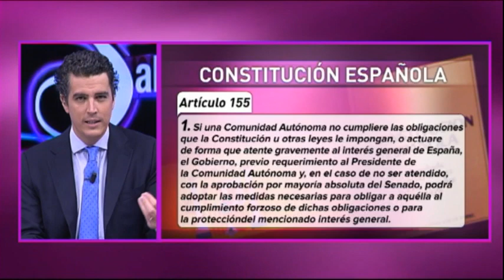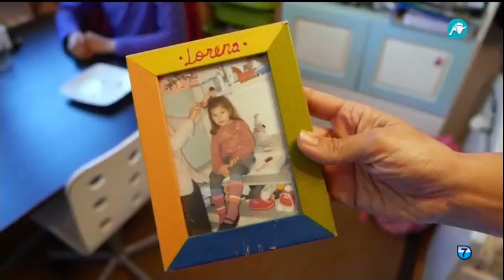El Gato al Agua | 05-07-2017